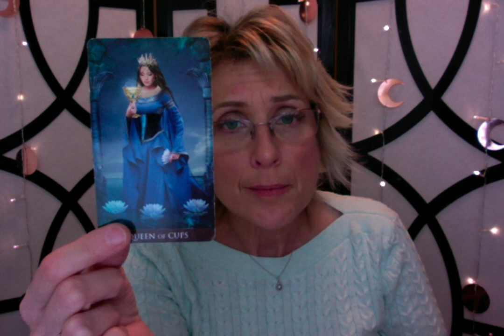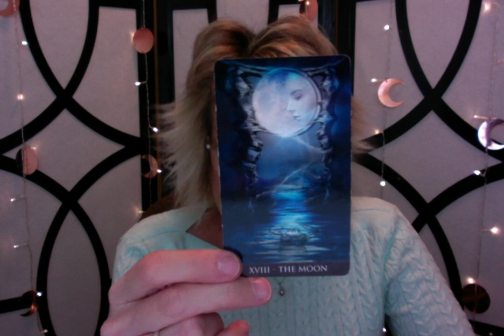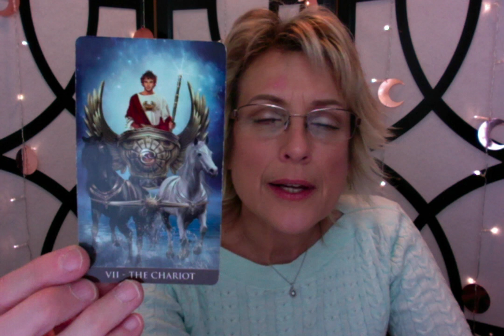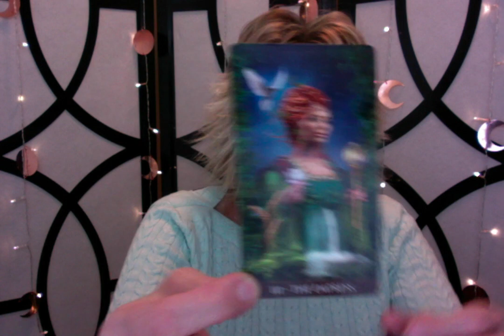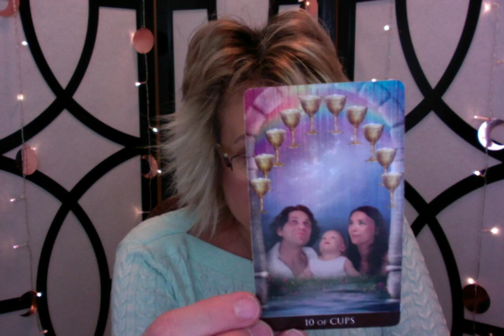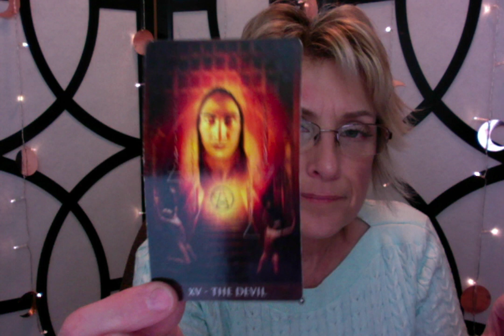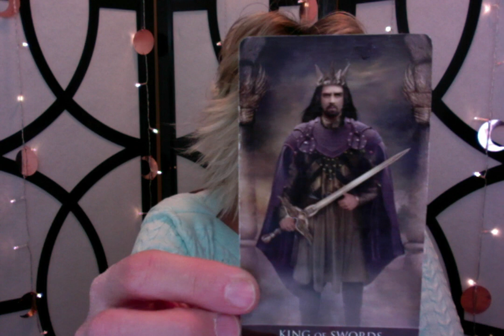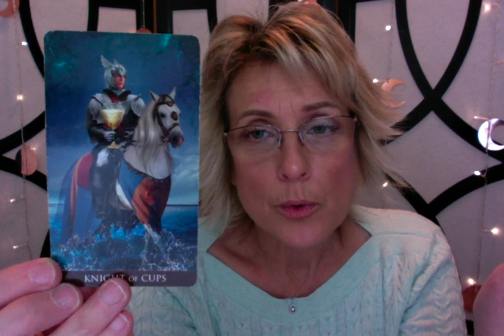Selena Gomez ~ Career ~ Love and Justin Bieber Relationship Update!